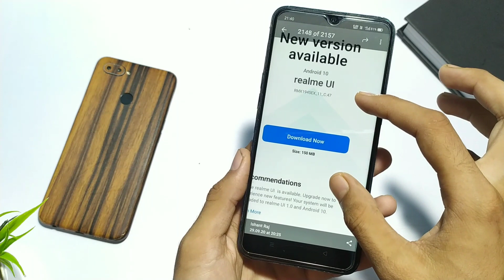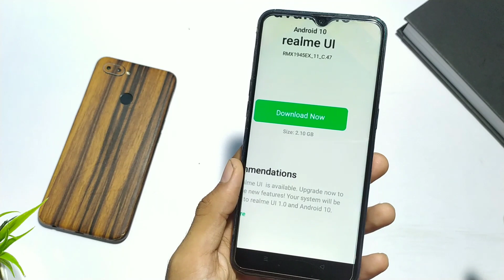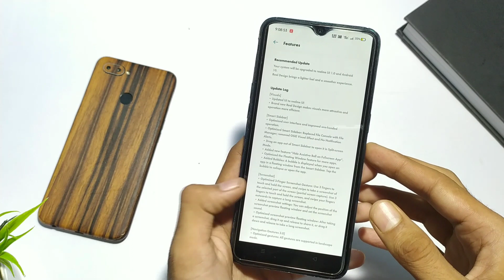Realme C2 New Update C.47 | September Update Full Review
Realme C2 New Update | C.47 September Update |  Full Review | Realme C2 New Update | Realme UI 2.0⚡⚡